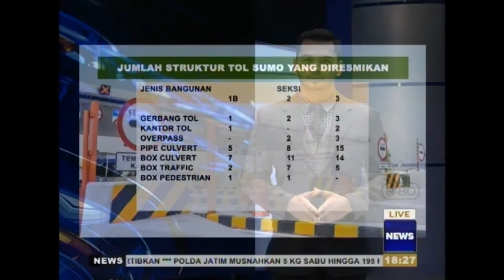MINGGU PERTAMA BIAYA TOL SUMO GRATIS DAN GRAFIS PERESMIAN TOL SUMO